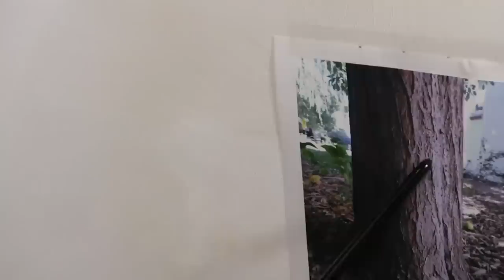Quick Tip 213 - No More Artificial Bark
A subscriber stated that their painting of bark on a tree looked artificial and wanted a tip on how to make it more realistic. Art teacher/artist Dianne Mize demonstrates how to do that.